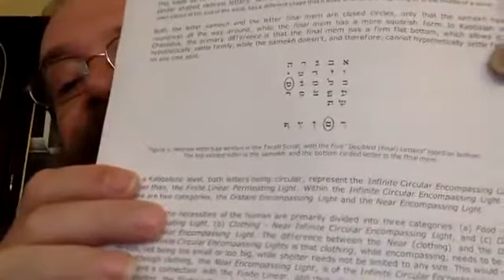4. Vayeira 5781: "Helping Each Other Out"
Stephen Covey in his bestselling book, 7 Habits of Highly Effective People, defines the fifth habit as, “Seek first to understand, then to be understood.” Seeking real understanding affirms the other person and what they have to say. That's what they want. That's what we all want --to be understood, valued and affirmed.

John F. Kennedy, in his Inaugural Address, delivered on January 20, 1961, said, “Ask not what your country can do for you; ask what you can do for your country.” That’s what we all want, to be part of a greater whole, in which what we give is magnified in that which we will receive in turn.

There is no true spirituality, I believe, in which one only seeks to understand, but not to be equally understood, and in which one seeks only to do, but not to have done for them as well. As a matter-a-fact, I will suggest that only doing and giving, in a relationship, without being willing to receive, is maybe the worst form of being passive-aggressive in a relationship, because love, caring and commitment is created in the giving, and not in the receiving. Thus, by only understanding and giving, without allowing for the other to understand and to give, is to only allow for your own feelings in a relationship, without allowing for, nor making any room for the other’s feeling.

Thus, in a spiritual relationship, it must be a two-way relationship, in which each are both, giving and receiving, help from each other.

This lecture is based primarily on a maamor the Rebbe delivered, on this Shabbat in 1969, exploring the spiritual depth of the verse (-Psalms 111:8), “Steadfast forever, made in truth and uprightness,” according to the interpretation of the holy Zohar.